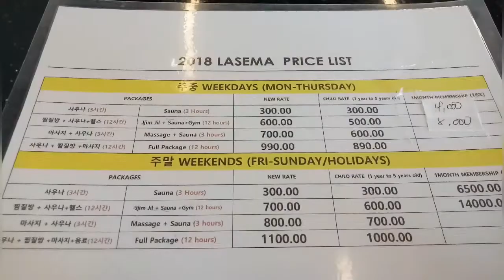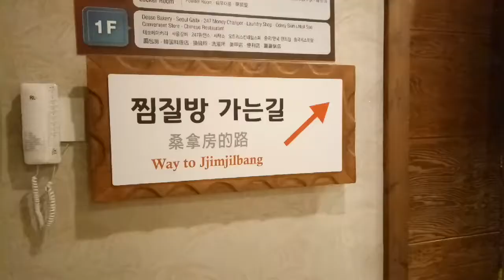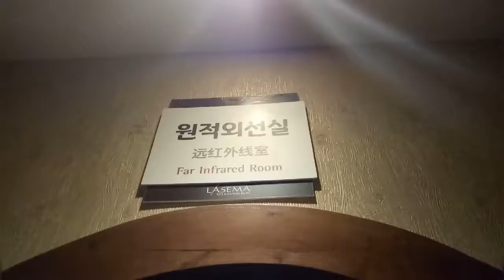Our Jjimjilbang experience